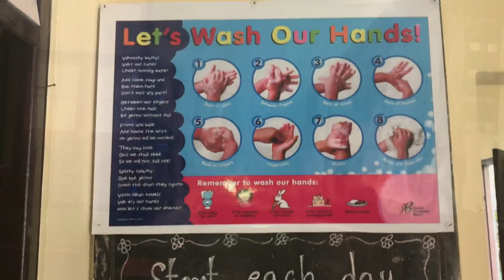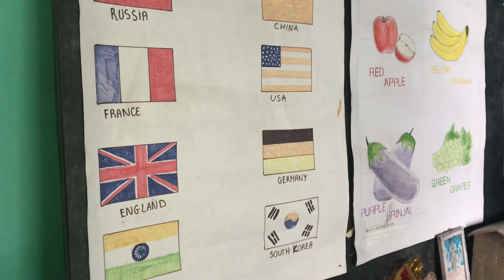A visit to Red Cross Primary School, Darjeeling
Let's Green Darjeeling,is an ngo which came to birth on Jan. 2015. It works to create environmental  awareness among the people of Darjeeling.
To put words into action,we visited the Red Cross Primary School, where it was found that the students were already aware of the importance of a consummate environment .They were very conscious about self cleanliness and their surroundings. So with an intention to share their consciousness with others we made this video ,so the society especially the children, who are deemed as our future may derive something from them.